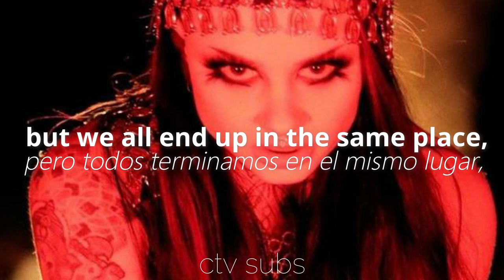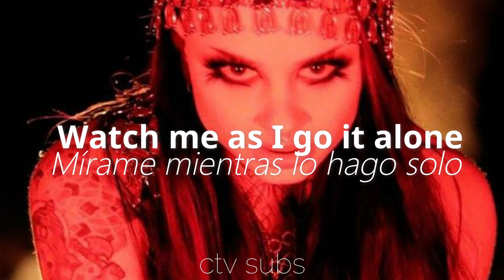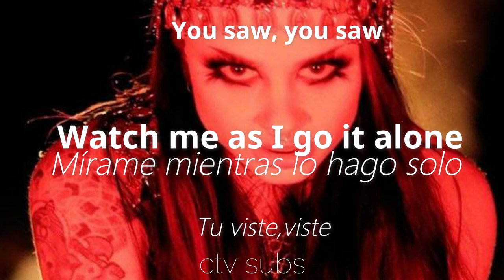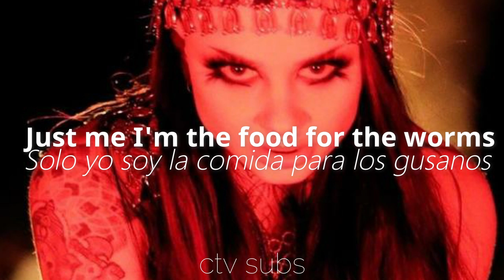ZHEANI - You saw || (lyrics & subtitulos español letra sub esp)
Canción: You saw
De: Zheani
Video: Letra en ingles y subtitulos español.
Letra de ZHEANI You saw
You saw Zheani
YOU SAW Zheani
(lyrics english & subtitulos español)
I upload music lyrics in English and Spanish often.

You saw zheani
zheani You saw